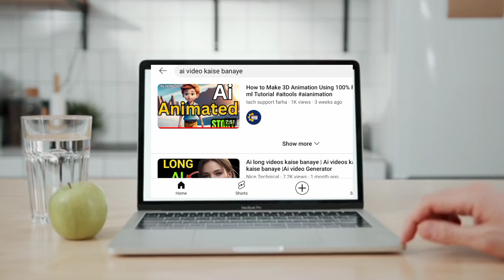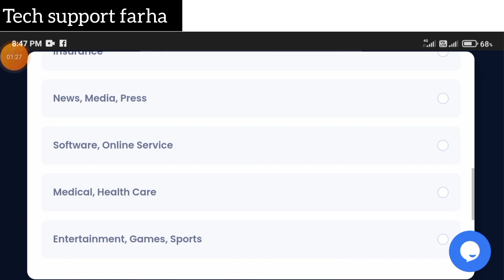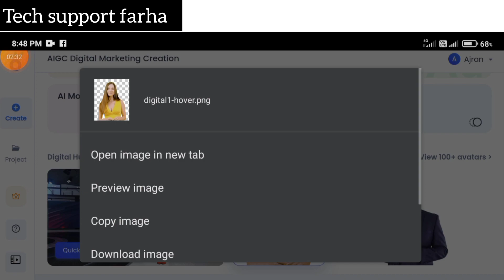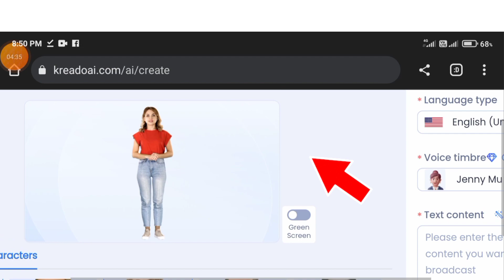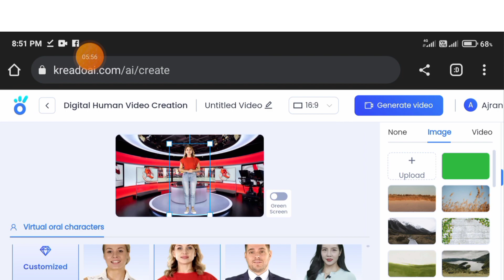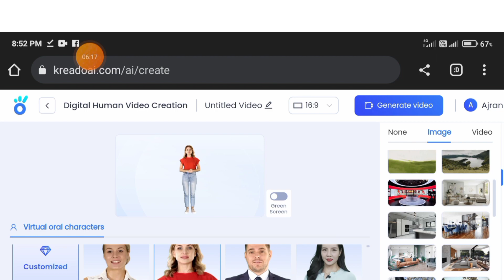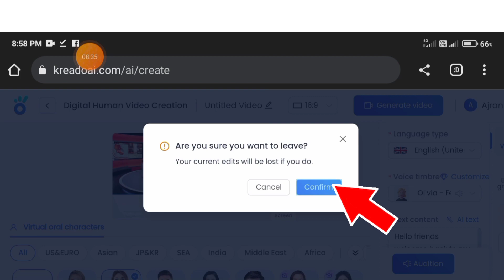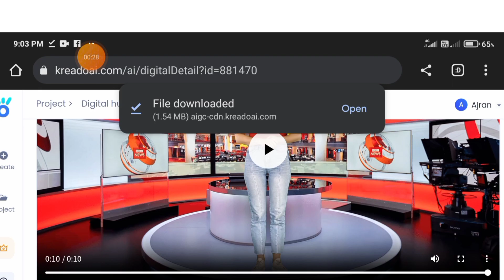kreado ai tutorial || kreado ai tutorial in hindi || kreado ai से video कैसे बनाए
kreadd
kreado ai tutorial
kreado ai
kreadoe
kreado ai login
kreado ai hindi
kreado ai tutorial hindi
kreado ai account create
kredo al
kreado
kreado ai tutorial bangla
kreado ai
kreado ai tutorial
kreado ai login
kreado ai hindi
kreado ai se video kaise banaye
kreado ai video
kreado ai free
kreado ai app download
kreado ai tut
kreado ai tutorial
kreado ai se video kaise
Is kreado Al free?
What is Kreado Al in English?
Kreado Al apk
Kreado Al price
Kreado Al alternative Free
Is Kreado Al safe
Kreado Al Mod APK
Kreado Al review
Kreado AI Login Free
Leonardo Al
Movio Al
Pictory Al
D-ID
Al video generator
Steve AI
ai news channel kaise banaye
best free text to image ai generator
chatgpt mod apk download
heygen ai
heygen ai video generator
heygen free
heygen free credits
kreado ai
kreado ai tutorial
marathi movies

how to use keygen aihow to use Heygen ai
how to use heygen ai for free
how to use heygen ai
how to use heygen ai tool
how to use heygen ai for free in
mobile
how to use heygen ai in mobile
how to use keygen ai for free
how to use keygen ai
how to use Heygen
how to use keygen for activation
how to use keygen for enscape
how to use keygen for autocad
how to use heygen app
how to use keygen for coreldraw
heygen ai
heygen ai tutorial
heygen ai tutorial in hindi
heygen ai free
heygen ai video
heygen ai free credits
heygen ai credit problem
heygen ai unlimited credits
heygen ai alternative
heygen ai me video kaise banaye
heygen ai
i.
heygen free credits
.ii.i.
kreado ai
kreado ai tutorial
marathi movies
heygen free
movio ai
neiro
text to image ai free
heygen
virbo ai video generator
heygen ai free
heygen ai tutorial
ai avatar generator free
kreado ai
il
kreado ai tutorial
ai avatar video generator free
ai news video kaise banaye
ai video free me kaise banaye unlimited